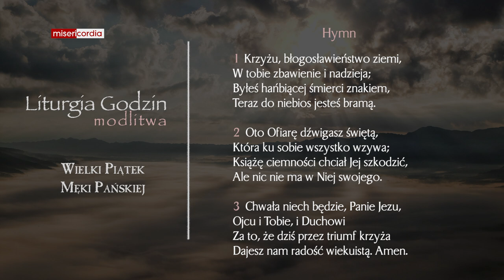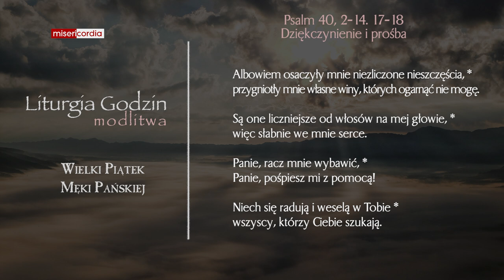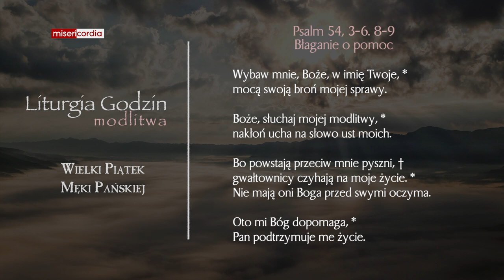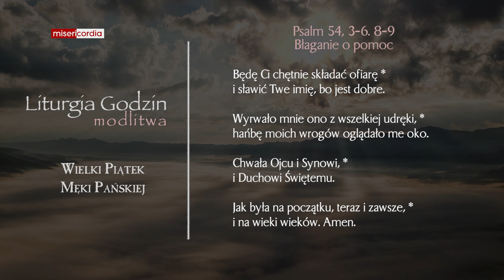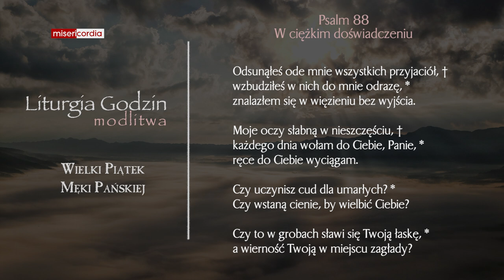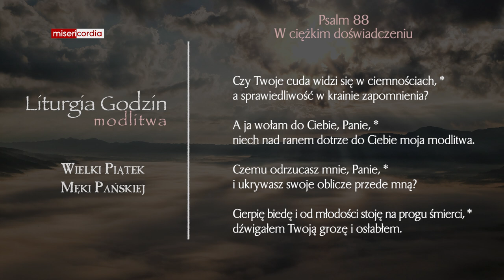Liturgia Godzin | Modlitwa Południowa | Wielki Piątek Męki Pańskiej